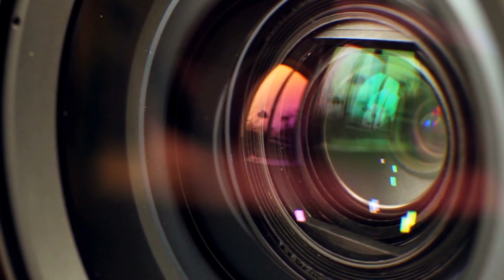Scientists are still bewildered! This camera captured a CREATURE that doesn’t exist in nature!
Do you know how many different creatures live on our planet? According to the latest estimates, there are about 8.7 million species on planet Earth. However, most of them are yet to be discovered, described and cataloged.